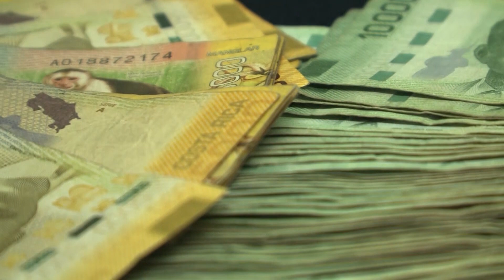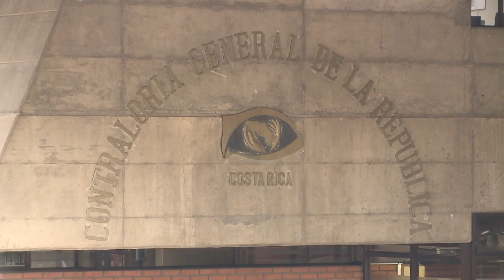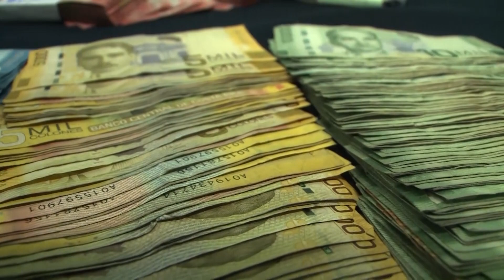CONTRALORA RECOMIENDA NO APROBAR LIQUIDACION DEL PRESUPUESTO 2020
La Contralora General informó a los integrantes de la Comisión de Asuntos Hacendarios que la entidad fiscalizadora no avala la liquidación del presupuesto del 2020.